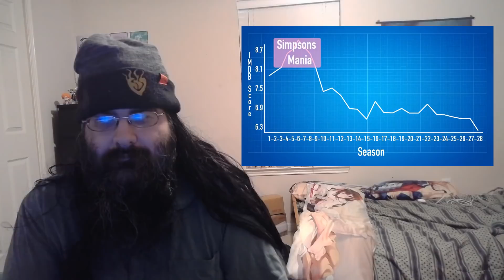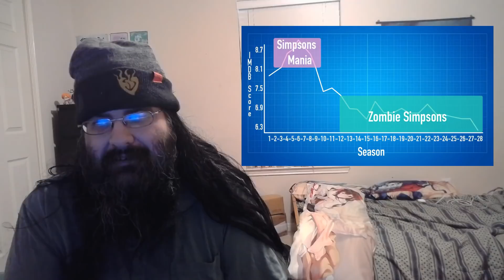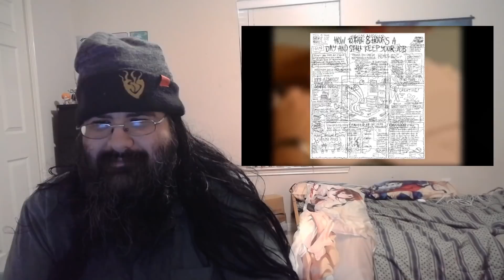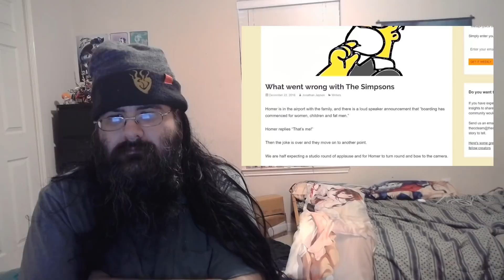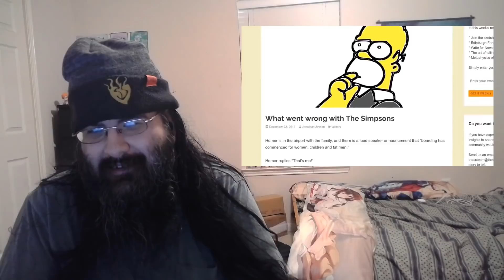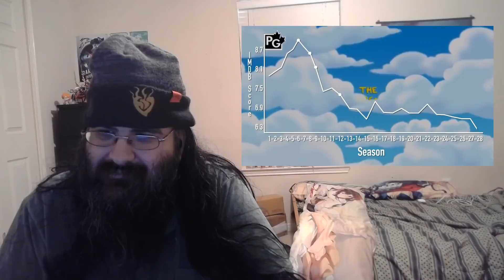[Blind Reaction] The Fall of the Simpsons: How it Happened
My blind reaction to The Fall of the Simpsons: How it Happened?, a video by Super Eyepatch Wolf.

Good things never last.